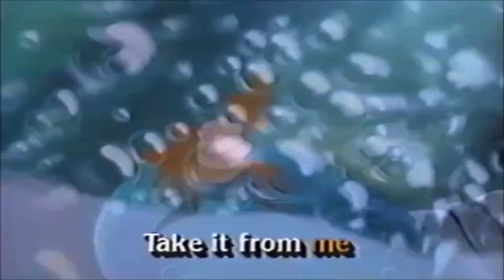Princess Peach & Princess Daisy’s Adventures Of Disney’s Sing Along Songs:Under The Sea